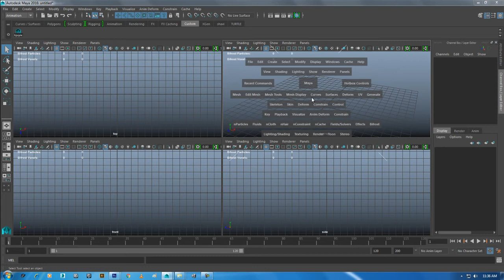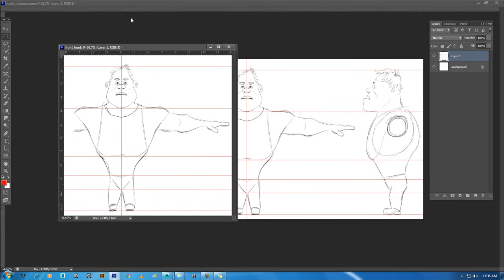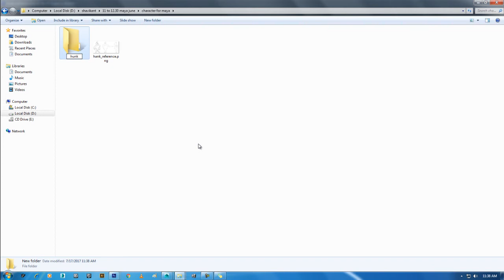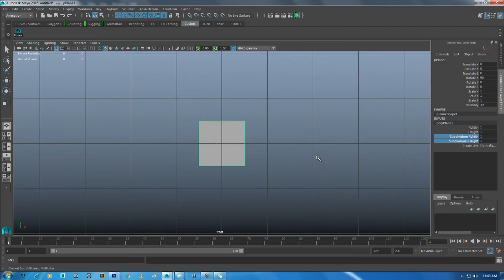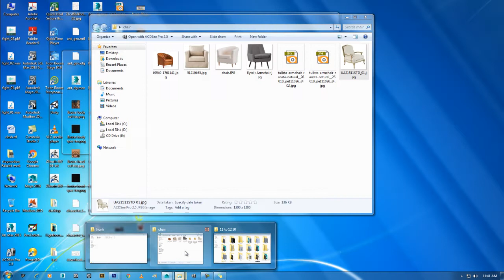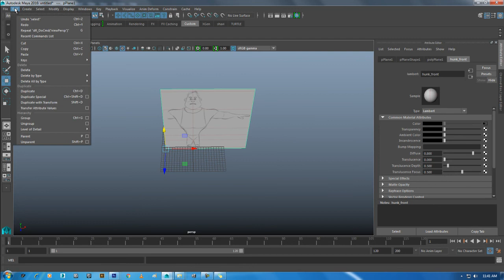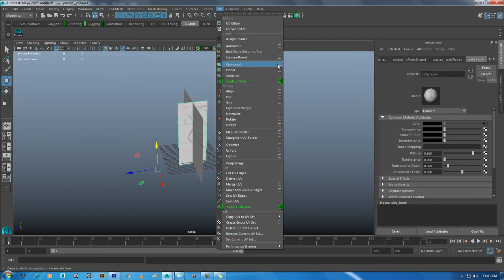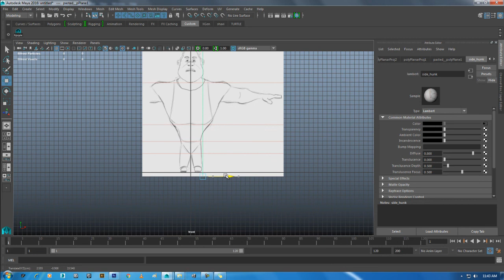how to set character reference in maya